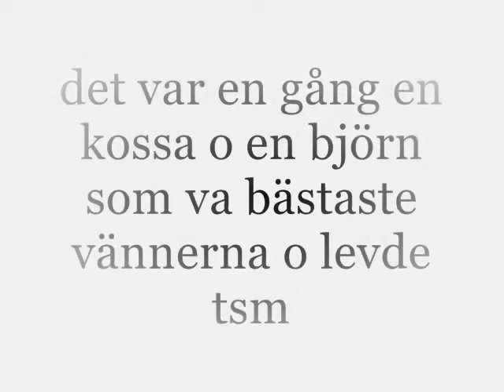NORRENA.blogg.se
haha mina och josefin myrmans film som vi gjorde för drygt 2 år sen LOL XD